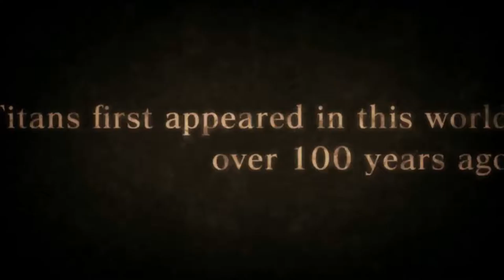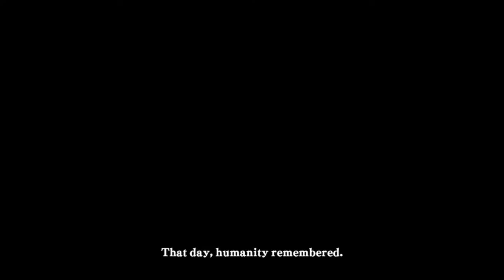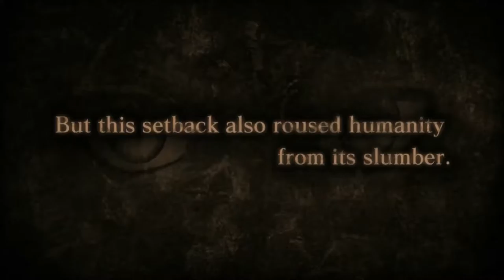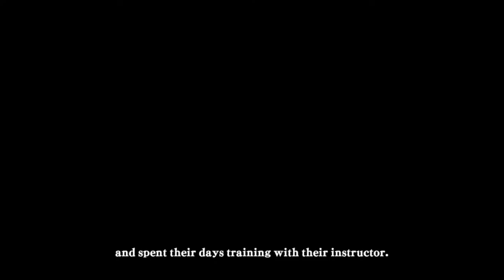Attack On Titan #2 - Prologue Training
What sup guys Kazuto here and here are my promise about Attack On Titan Story mode and I am so sorry for the lagging anyway I hope you guys enjoy it.